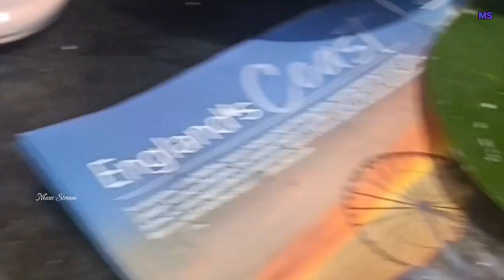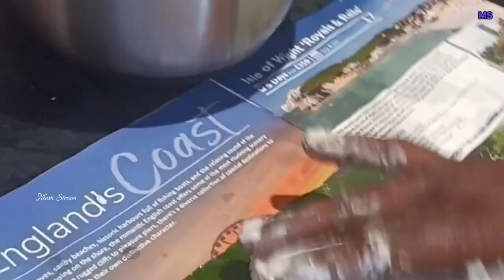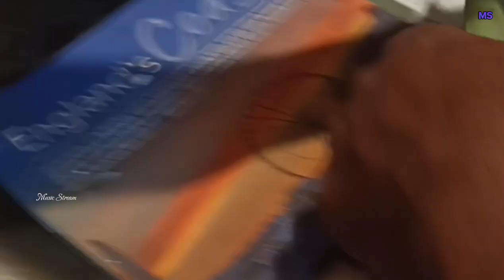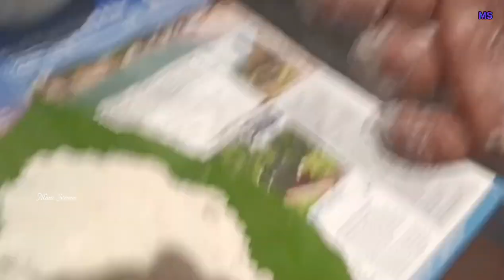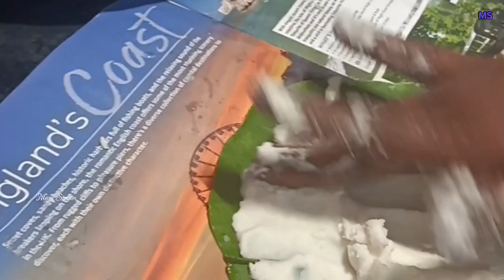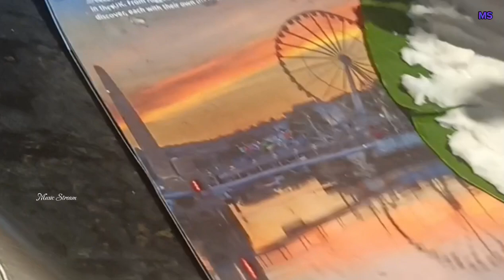വാഴയിലയട /വത്സൻ | വയണയിലയട /തെരളി | വട്ടയിലയട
പഴമയുടെ തനിമയിൽ രുചിയൊട്ടും തന്നേ നഷ്ടപ്പെടാതെ, ആ നറുമണത്തിൽ ഉണ്ടാക്കിയ ഇല അടകൾ.